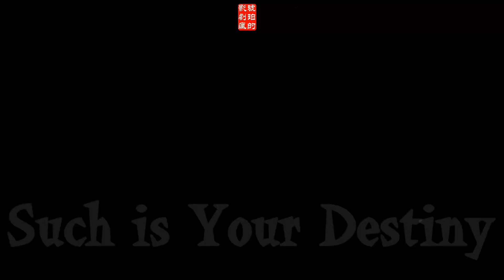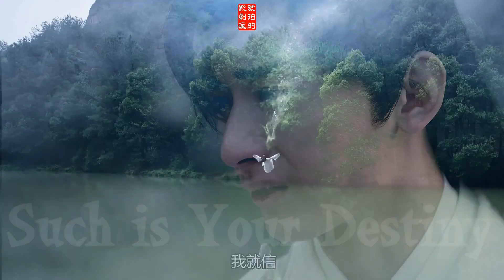原創~Such Is Your Destiny